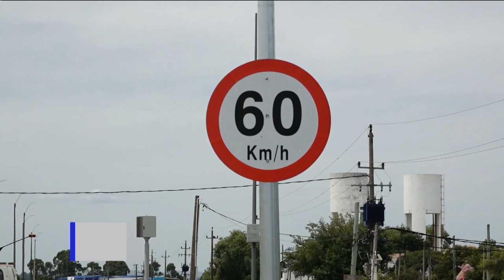Edición Central 15/11 | Radares comenzarán a multar exceso de velocidad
Desde esta segunda quincena de noviembre, comenzarán a aplicarse las multas por exceso de velocidad con los radares del Ministerio de Transporte. Hasta el momento, las notificaciones no eran pasibles de multas.

El ministro de Transporte, José Luis Falero, dijo que se constató una importante disminución de infracciones.